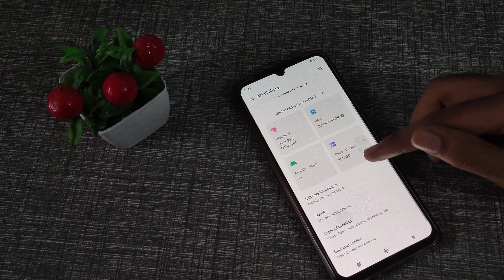How to check IMEI number in Vivo V23e 5G phone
How to check IMEI number in vivo Y15s phone |
How can you check IMEI number in vivo T1 44w phone |
How to check IMEI number in vivo y33T phone |
How to check IMEI number in vivo phone |
IMEI number ko kaise check karte hain vivo y31 phone mein |
IMEI number ko kaise check karte hain vivo y12 phone |
IMEI number ko kaise check karen Vivo y90 phone mein |